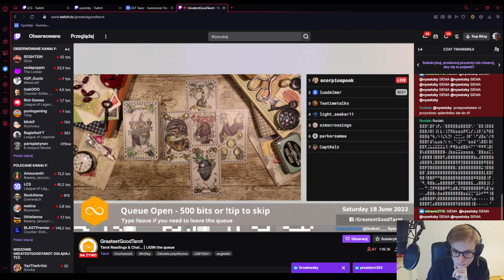[vysotzky] bobavysotzky boba